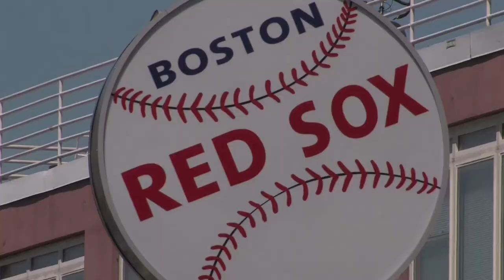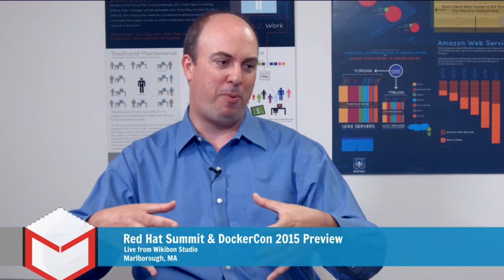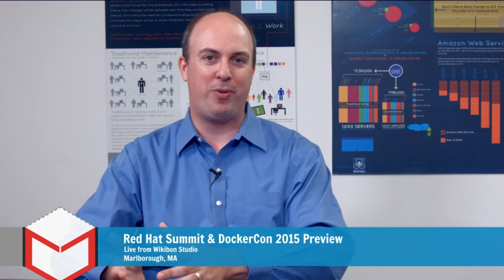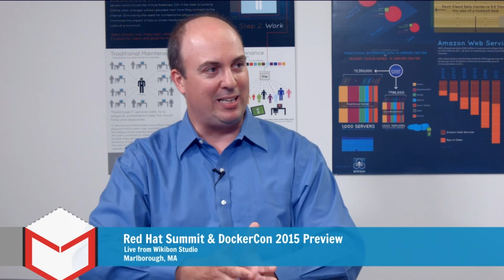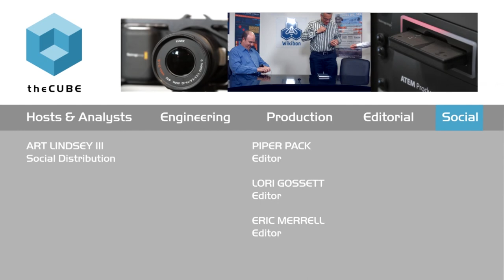CUBEconversations - Red Hat Summit & DockerCon Preview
On this episode of CUBEconversations, Dave Vellante (@dvellante) and Stu Miniman (@Stu) discuss theCUBE's upcoming coverage at Red Hat Summit 2015, live from Boston and the DockerCon 2015 event in San Francisco.